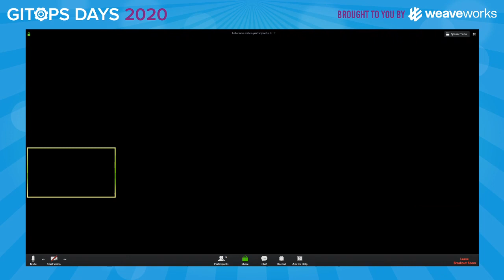GitOps Practitioner Highlight Kyle Rockman (Under Armour)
Day 1, Session 3 (May 20)

Kyle shares a high-level overview of different types of GitOps that he has in place at Under Armour and the benefits to the business and to the dev and platform teams.

About Kyle Rockman: He is a Lead Infrastructure Engineer leading adoption of kubernetes within the Under Armour digital organization.  For the past 5 years he has been driving the organization to use GitOps to automate away all the tedium and bring order to the chaos of developing distributed systems.